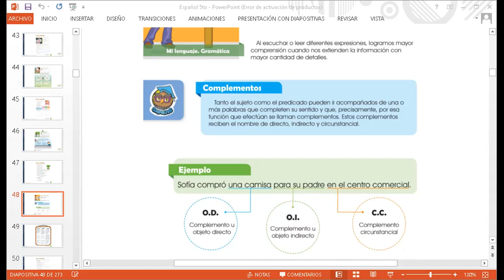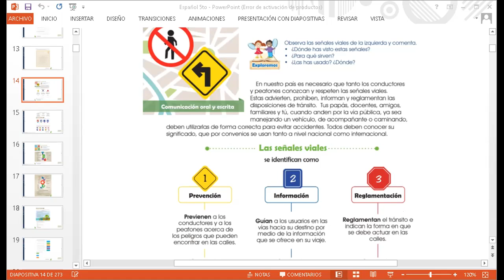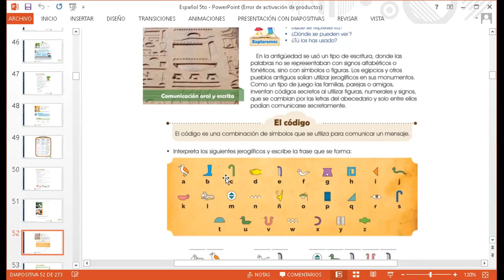5° grado: Predicado: complementos, señales viales y código secreto 31 3 21